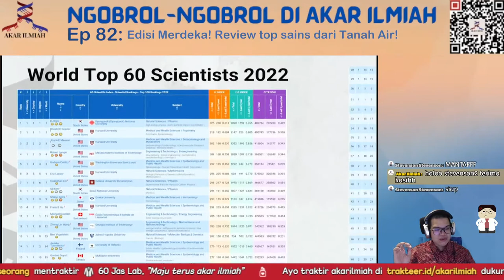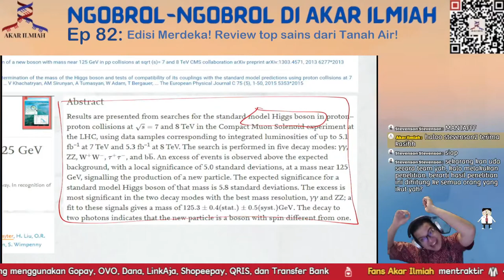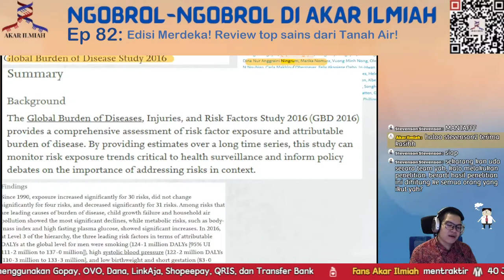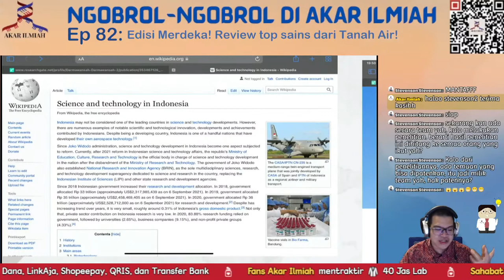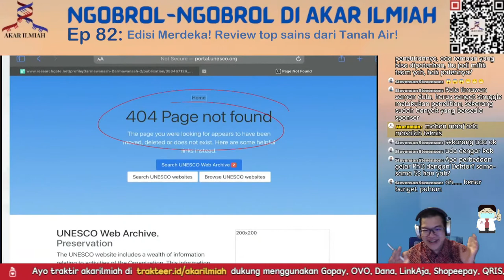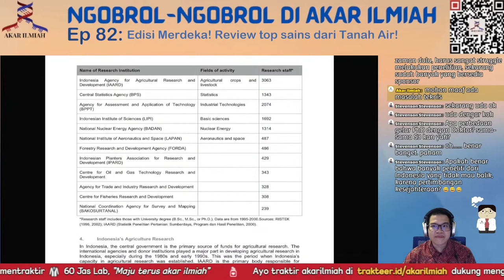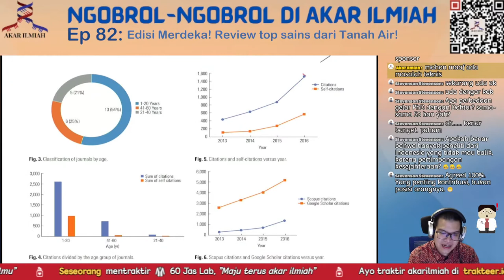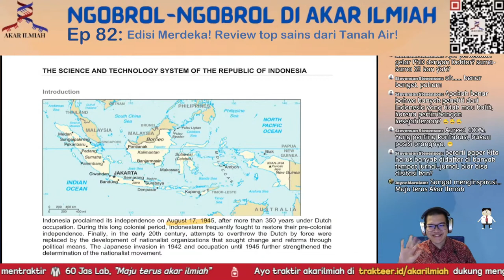Ngobrol2 di Akar Ilmiah Ep82: Edisi Merdeka! Review top sains dari Tanah Air!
Halo teman2 akar ilmiah! terima kasih atas dukungannya selama ini!  Selamat hari Kemerdekaan Indonesia 17 Agustus! Oleh karena itu kita mau melihat2 kehebatan sains dari bangsa kita dengan
1. Melihat top scientists dari Indonesia di berbagai disiplin
2. Membahas beberapa artikel dari para scientists tersebut

Jika ada pertanyaan lain, tentunya akan kita coba jawab dengan cepat dan akurat!
Sampai jumpa hari Sabtu, 20 Agustus 2022, 20.00 WIB ya!  Terima kasih! Cari ilmu sampai ke akarnya!